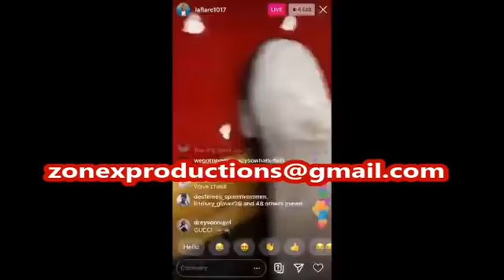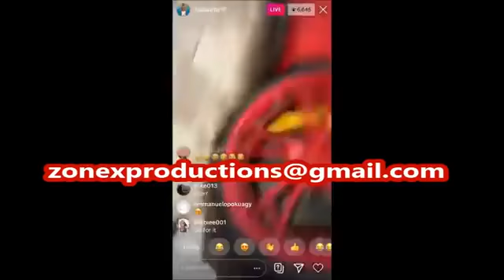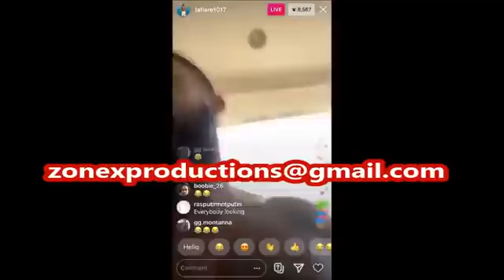Gucci mane WARNS Blac youngsta stop dissin Young dolph'wacth ur mouth'